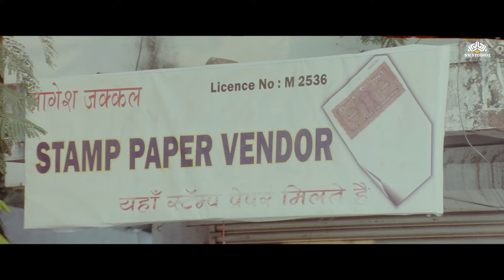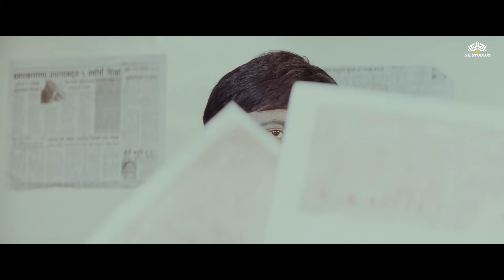तेलगी स्टैम्प पेपर घोटाला ❗😱 | Mudrank - The Stamp (2009) Full Movie Hindi HD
🔔 Stay updated with the latest bollywood full movies, video songs, and movie scenes.

► Synopsis:
"Mudrank - The Stamp" (2009) is a Bollywood film set during British rule in 19th century India. It centers on a group of freedom fighters plotting against the oppressive British East India Company. Their plan involves forging a special stamp to symbolize their resistance and inspire fellow Indians to rebel against colonial rule, depicting a significant chapter in Indian history known as the 1857 Sepoy Mutiny.

Trending Moments:
🏹 Freedom fighters unite against British rule.
🏹 Stamped messages ignite Indian rebellion.

► Credits
Movie : Mudrank - The Stamp (2009) | मडरैंक - द स्टैम्प
Starring : Milind Gunaji, Ali Khan, Raza Murad, Nirmal Pandey, Shiva Rindani, Rakhi Sawant, Anjan Srivastav & others
Director : Shakir Shah
Producer : Bhagwan Saungar

Watch Bollywood videos and movies starring your favorite stars like Amitabh Bachchan, Hema Malini, Nana Patekar and Ajay Devgn and many more on Bollywood Tamasha